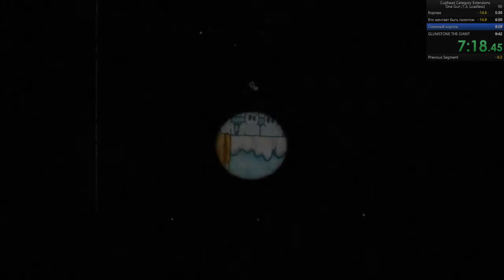One Gun - Solo, DLC, Roundabout, Simple in 9m 16s WR